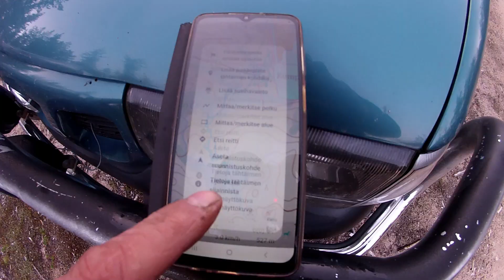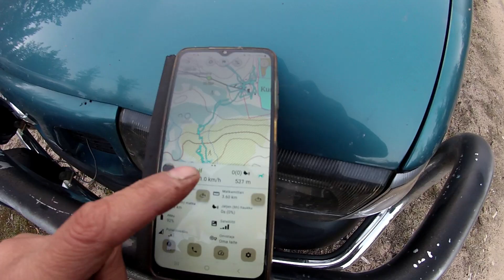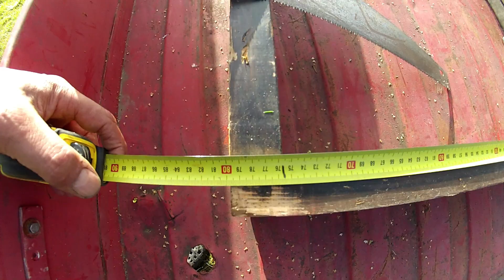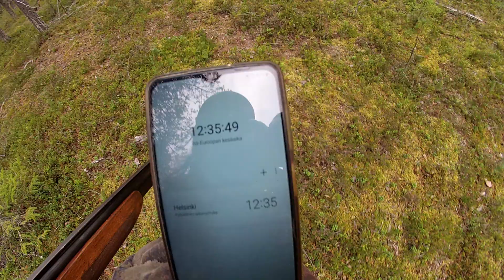SS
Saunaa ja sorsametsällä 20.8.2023